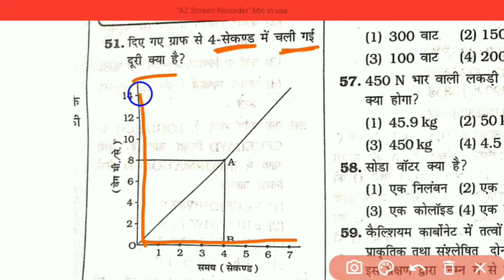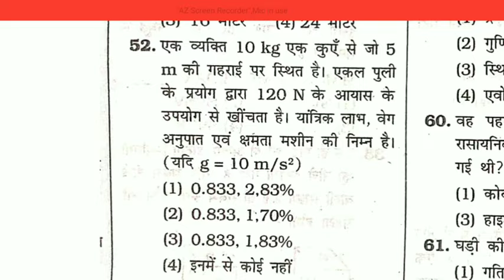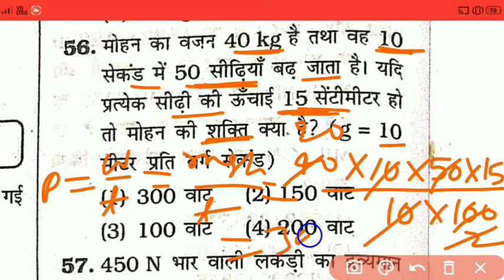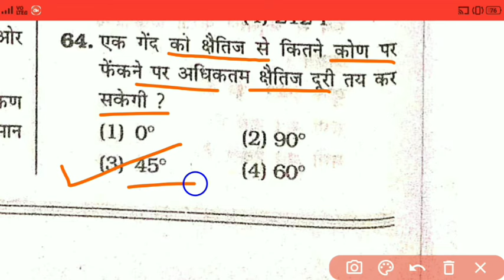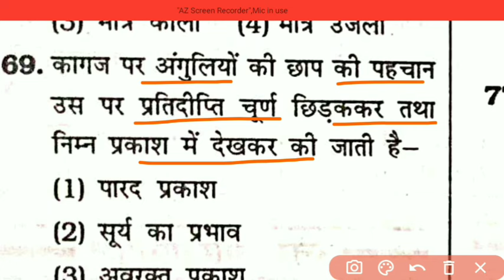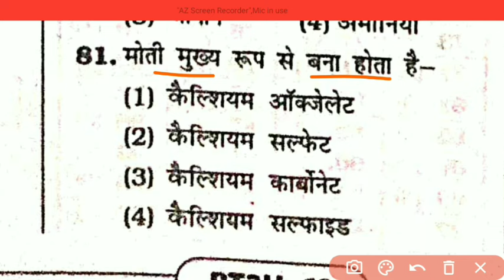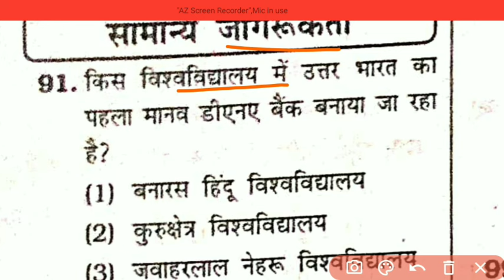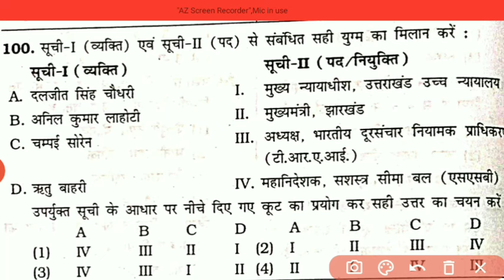Railway (RRB) TECHNICIAN Grade -3 | Kiran Book | Set-5